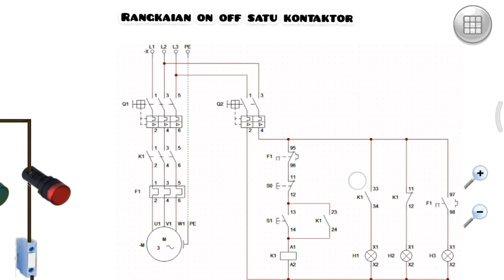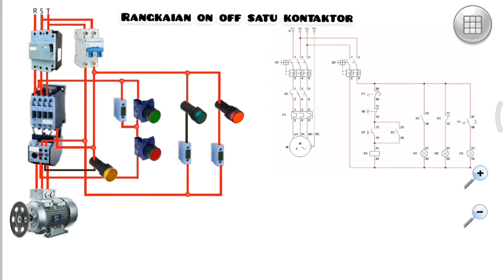Rangkaian kontrol 1 kontaktor//simulasi rangkaian on off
ini adalah simulasi#rangkaian_kontrol#kontaktor on off yang digambarkan dengan simulasi dan rangkaian kontrol berikut pengamannya motor_listrik mudah di pahami khusus untuk pemula atau yang masih belajar.
LISTRIK 220 V / 380 V